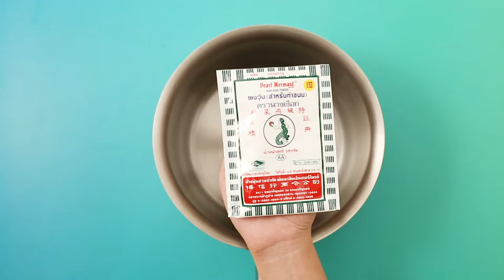วุ้นสตรอว์เบอร์รีโยเกิร์ต สูตรเด็ดจาก "อ.ยิ่งศักดิ์" & วุ้นนางเงือก